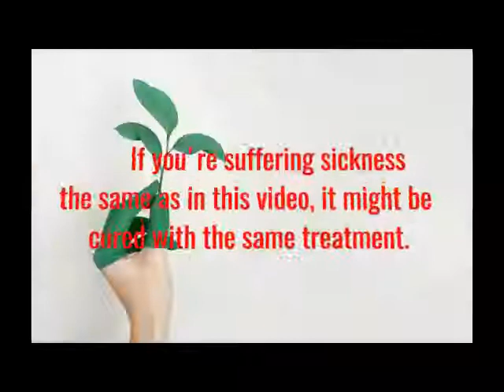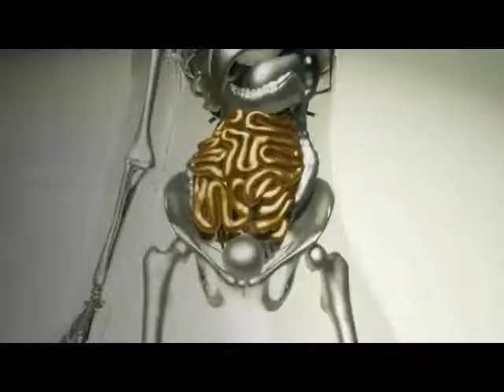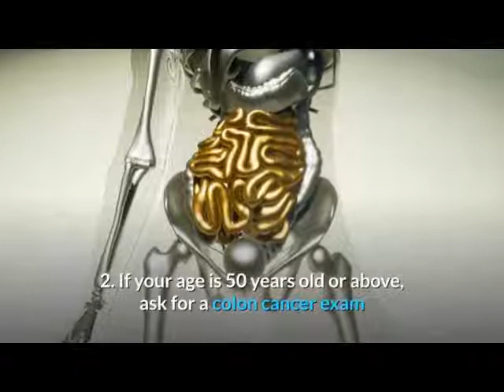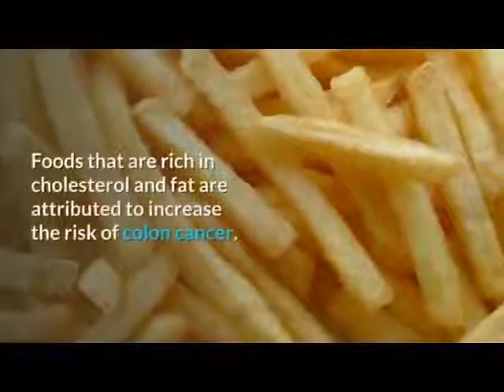Colon Cleansing Can Prevent Colon Cancer